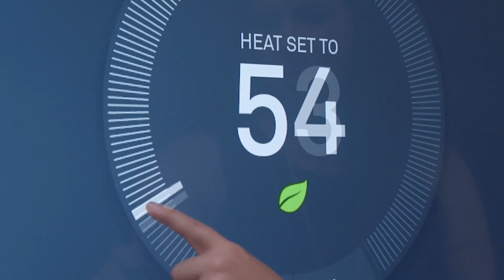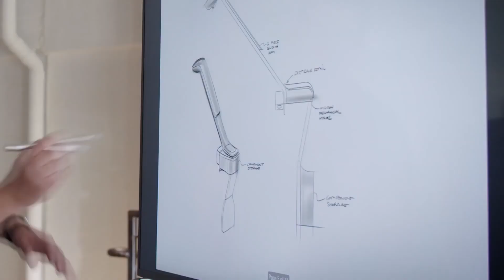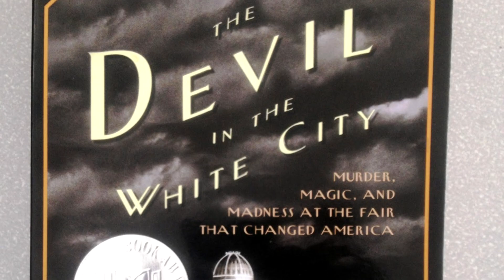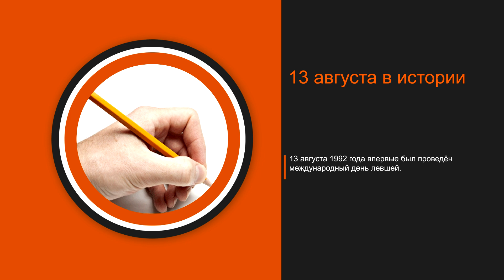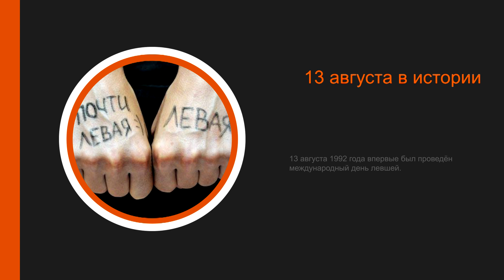GS Times [DAILY]. «Пятница 13-е», Divinity: Original Sin 2, Star Citizen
Сегодня:
Divinity: Original Sin 2 анонсирована;
В 2016-м Джейсон Вурхиз вернётся дважды;
Ещё одна работа Скорсезе и ДиКаприо;
Touchjet WAVE позволит превратить обычный телевизор в сенсорный.